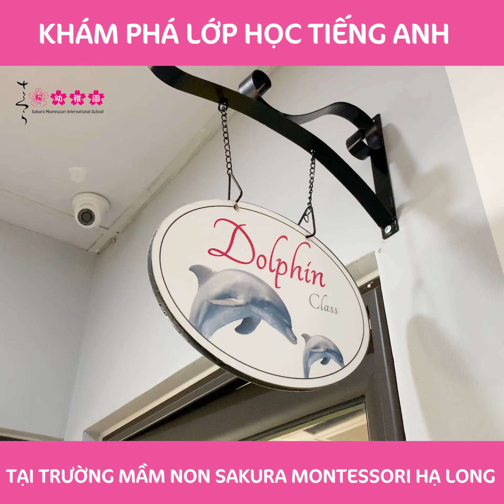Một giờ học tiếng anh tại Sakura Montessori Hạ Long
VÌ SAO TRẺ MẦM NON CẦN MỘT MÔI TRƯỜNG “TIẾNG ANH CHUẨN”

- Giai đoạn mầm non là giai đoạn khả năng bắt chước âm điệu và ngữ điệu của trẻ phát triển mạnh mẽ.
- Ở độ tuổi này trẻ sẵn sàng tiếp nhận và sử dụng một ngôn ngữ mới, sẵn sàng mắc lỗi mà không ngại ngùng như người lớn hay anh chị.
- Năng lực ngoại ngữ sẽ giúp trẻ phát triển tư duy phản biện, khả năng sáng tạo và tính linh hoạt.
- Được trang bị Tiếng Anh ngay từ bé sẽ giúp trẻ có nhiều thời gian để hoàn thiện và trau dồi kỹ năng ngoại ngữ.

Đăng ký tham gia hội thảo để cùng con khám phá ngay!